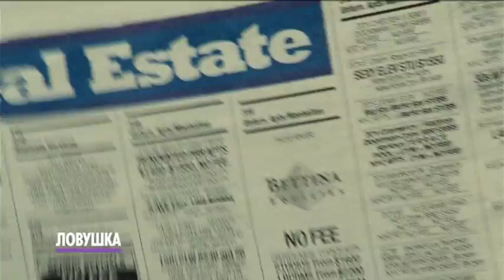"Ловушка" завтра в 00:00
Хилари Суэнк и Джеффри Дин Морган в триллере "Ловушка" завтра в 00:00 на телеканале НТК!

Миллионы одиноких женщин снимают квартиры. Они не задумываются о том, кто жил там до них. Они не знают хозяев. Им не приходит в голову сменить замок.
Расставшись с мужем, молодая врач Джульет Дермер начинает новую жизнь в просторном съемном лофте. Недорогая квартира оказывается настолько хороша, что Джулия не может поверить своему счастью. Вскоре, однако, она начинает подозревать, что не одна в собственном доме. С ужасом она осознает, что симпатичный домовладелец Макс избрал ее для своей маниакальной игры в кошки-мышки.

Онлайн кинотеатр с лицензионными фильмами! Смотрите фильмы онлайн